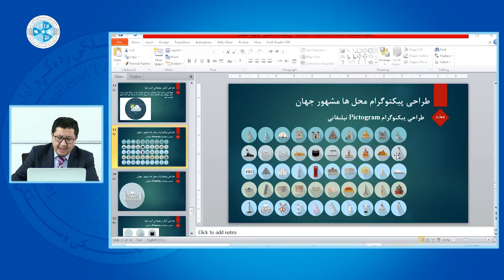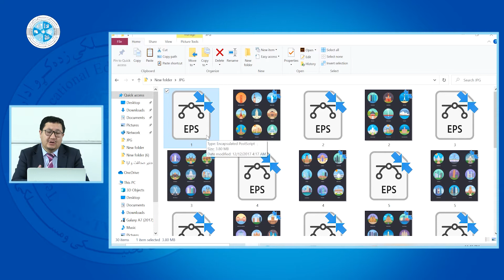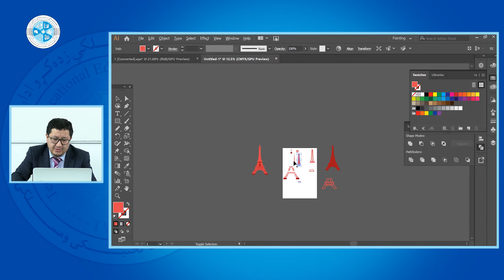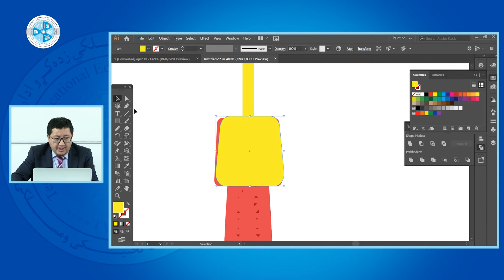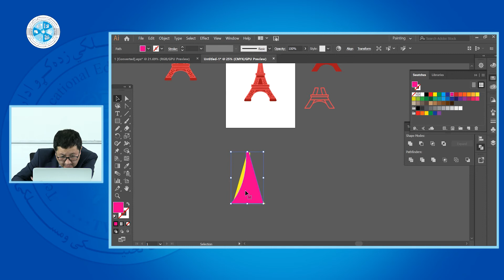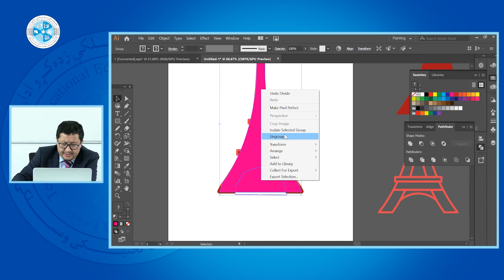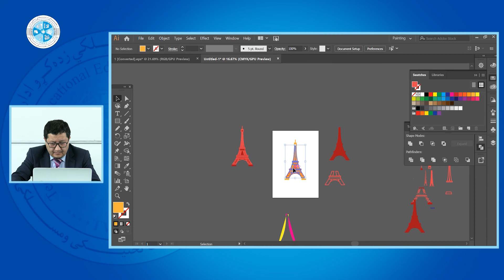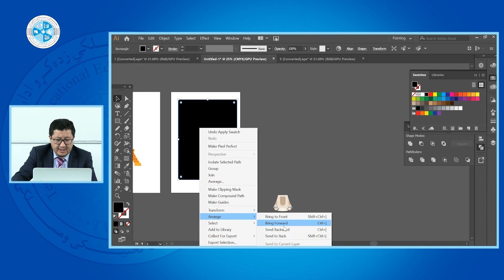Advertising Graphic – 56 | گرافیک تبلیغاتی – درس پنجاه و ششم – طراحی پیکتوگرام های نماد کشورها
رشته: کمپیوترساینس
دیپارتمنت: گرافیک
صنف: سیزدهم
سمستر: دوم
مضمون: گرافیک تبلیغاتی
موضوع: طراحی پیکتوگرام های نماد کشورها
استاد: پوهنیار علی امید

Faculty: Computer Science
Department: Graphic
Class: 13th
Semester: 2nd
Subject: Advertising Graphic
Teacher: Ali Omid